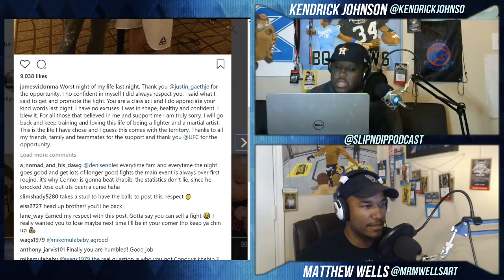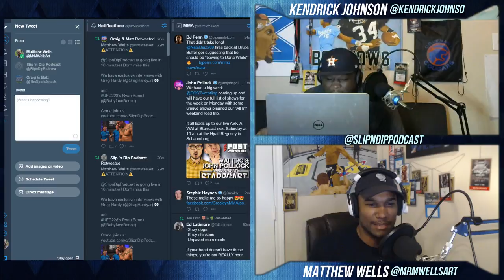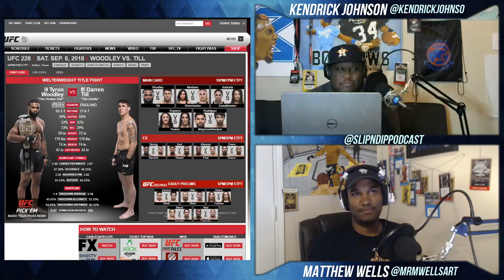Slip 'n Dip Live w/ Greg Hardy & Ryan Benoit | UFC & Boxing Chat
Any and all donations are greatly appreciated to help us keep this show going:

Follow on Twitter/IG: @mrmwellsart @KendrickJohnso @SlipnDipPodcast